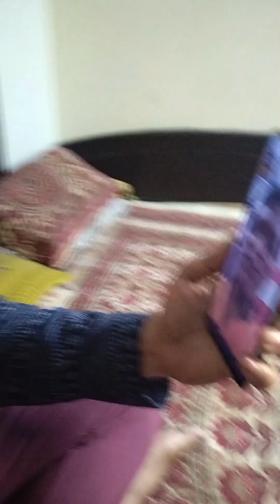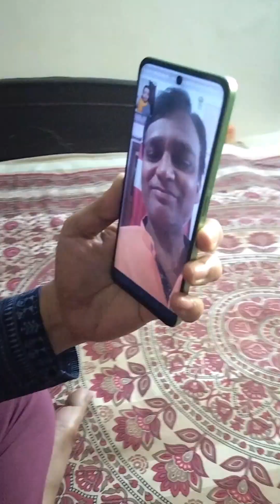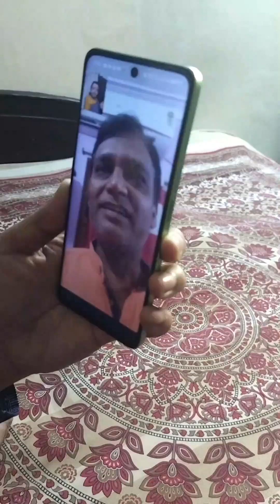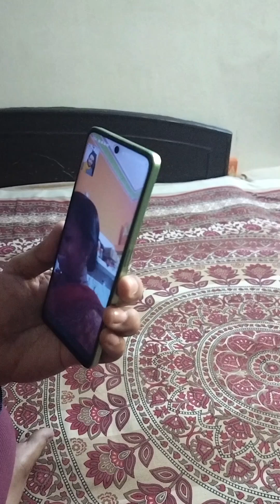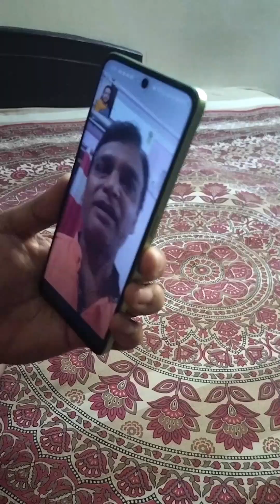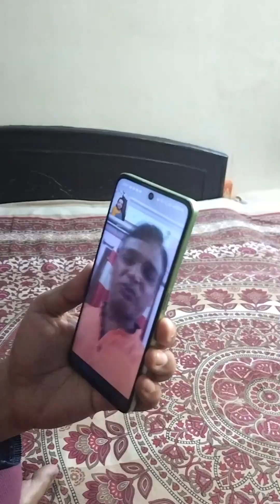Lallan के Video Call | Lallan Ke Video Call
Welcome to your ultimate destination for entertainment, laughter, and knowledge! Our channel is a vibrant hub where joy, creativity, and humor collide to create unforgettable moments. Whether you're here for hilarious sketches, witty commentary, or heartwarming stories, we promise to keep you smiling, inspired, and entertained.

Every video is a reminder that life is meant to be enjoyed, and laughter is the best way to embrace its ups and downs.

Do you want to learn natural acting skills through modern acting techniques?

ACTING WORLD'S Helpline Number: 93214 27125 (Call or WhatsApp)

Regards

Lallan video
Lallan comedy videos
Lallan viral videos
Lallan shorts
Lallan Ranjay Kumar
Ranjay Kumar Lallan
Lallan viral shots
Lallan viral reels
viral video
viral shorts
viral reels
viral shorts 2024
viral reels 2024
Lallan Bihari
Comedy Lallan
Lallan video
Lallan comedy
Lallan ke style
Funny
Funny Video
Funny shorts
Bhagwad Geeta with Lallan
Lallan Bhagwad Geeta
Online acting class
Online acting classes
Online acting course
Online free acting course
Actor kaise bane
acting ideas
Audition tips
Audition kaise den
Audition dene ke tareeke
Free online acting class
How to learn acting
How to become an actor
best acting classes
best online acting school
learn acting for free
acting tips
best acting tips
Bollywood me survive kaise karen
best acting trainer
Bollywood Acting
acting tips shorts
Bollywood acting quick tip
Acting world Ranjay Kumar